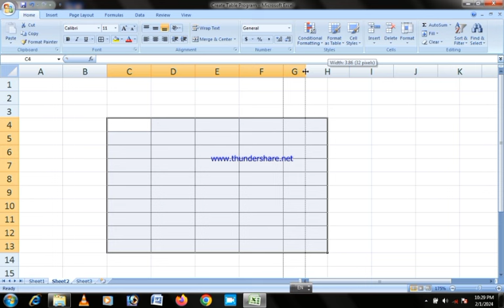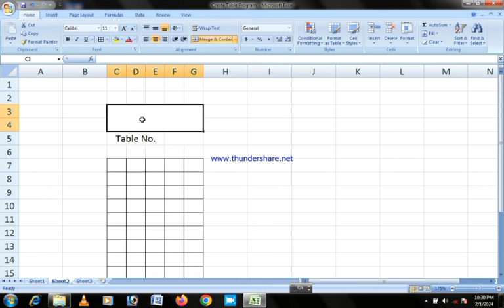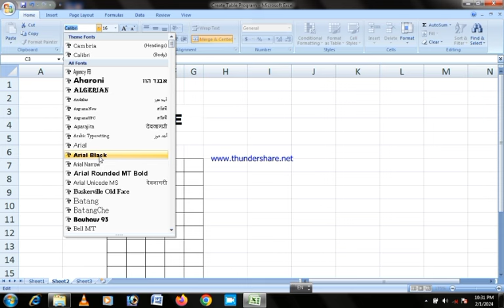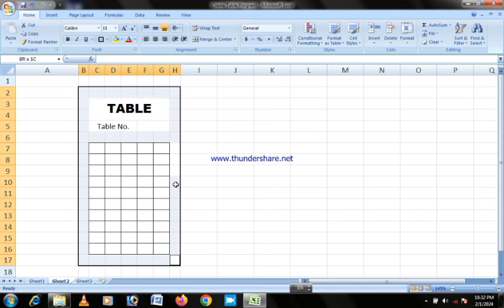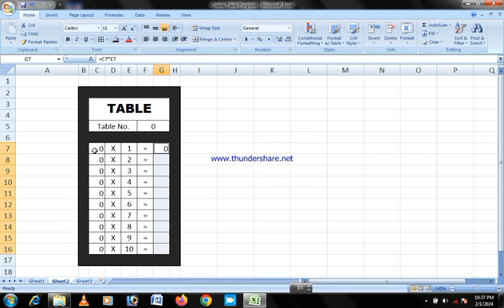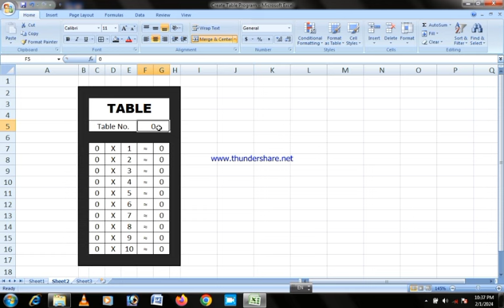ms excel chapter-4 table creator program | part-4 table creator program